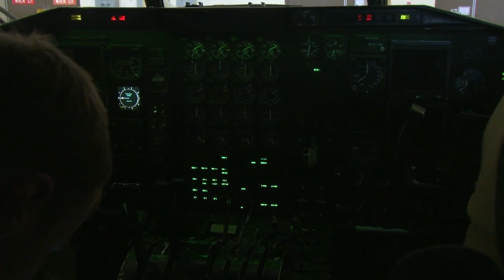Sen. Tester, U.S. Air Force leaders visit Malmstrom, Montana Air National Guard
U.S. Senator Jon Tester brought U.S. Air Force Secretary Frank Kendall and several Air Force leaders to Malmstrom Air Force Base